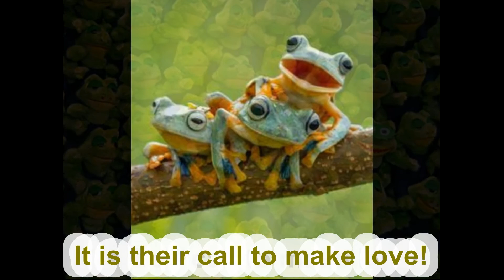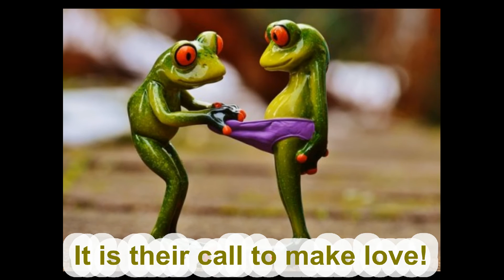THE CALL TO MAKE LOVE ! - YVAN DEL SOL - L'APPEL POUR FAIRE L'AMOUR !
Music and Lyricks of video by Yvan del Sol © performing "L'appel pour faire l'amour"